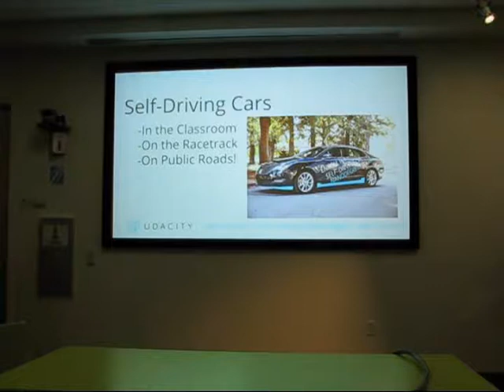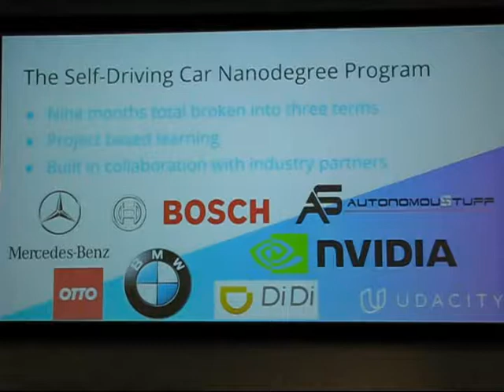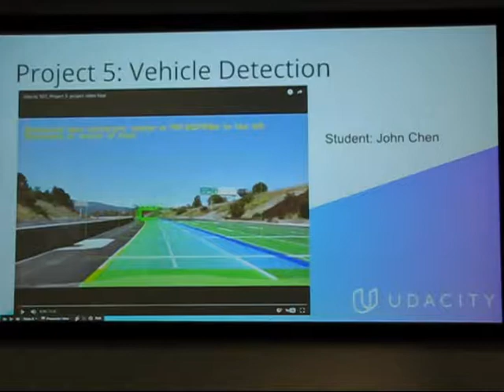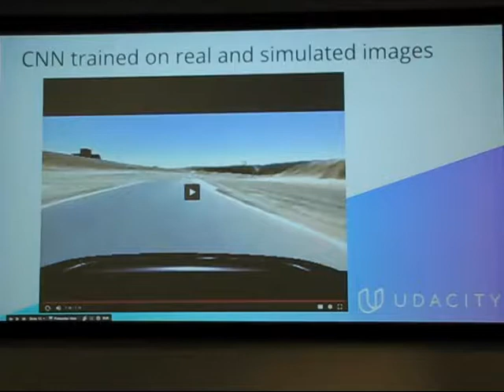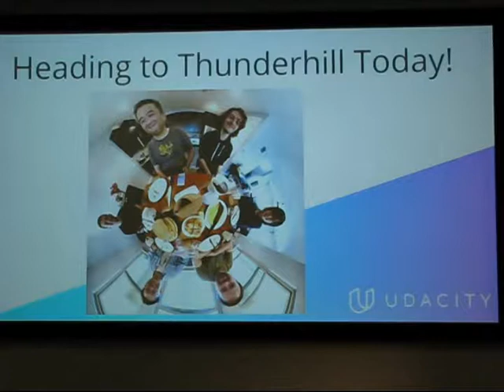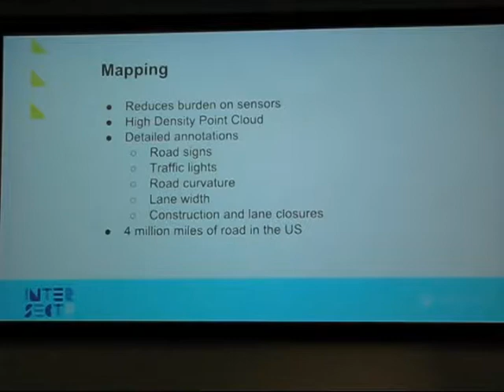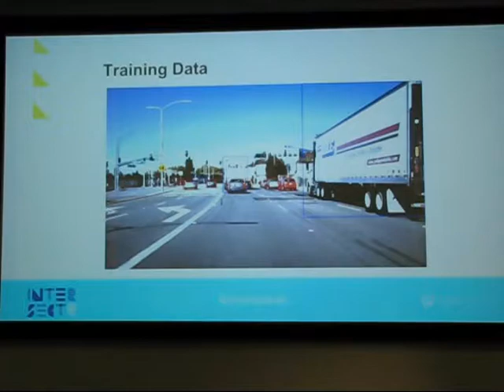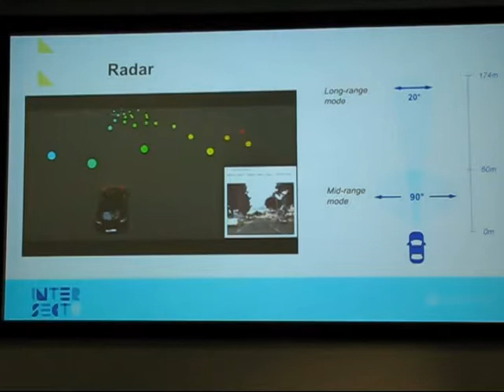Home Brew Robotics Club Meeting - Mar 2017 - Talk by Udacity